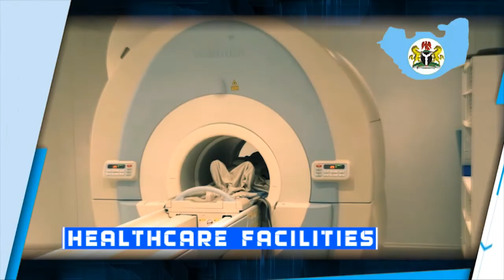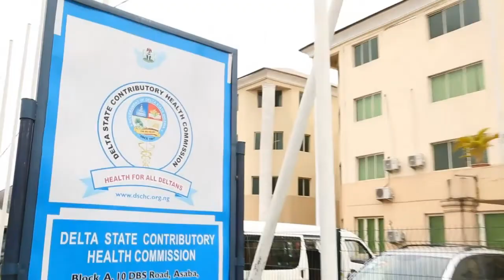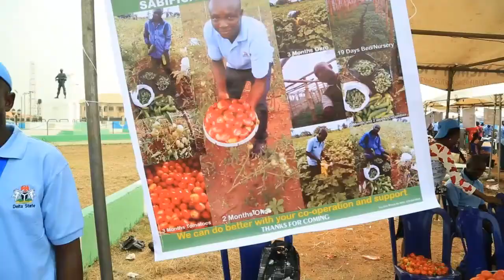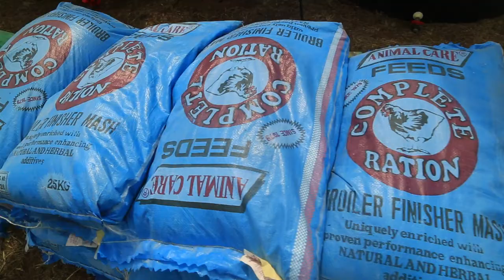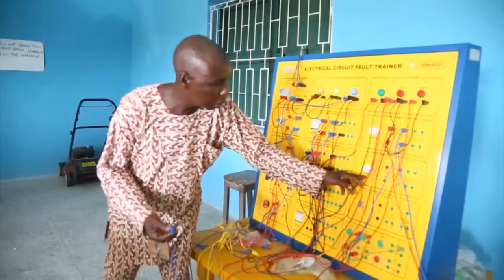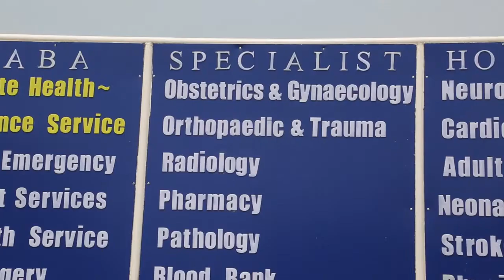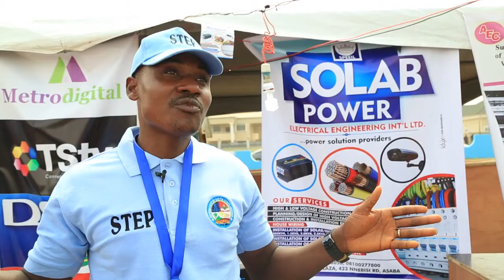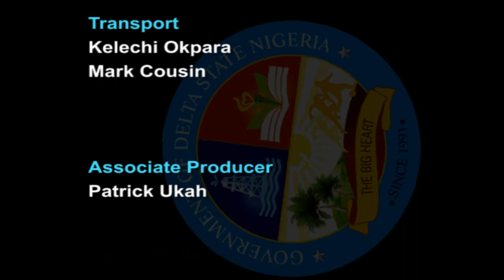SMART DELTA ON AGENDA GRAND SUPPORT EPISODE 57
THE GRAND  SUPPORT